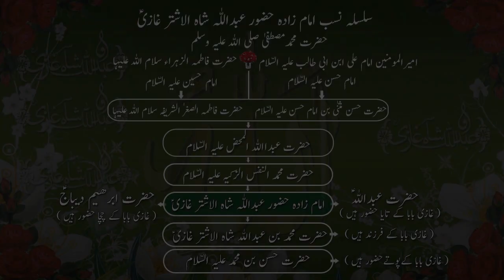Asrar e Elahi K khwab | Tabeer | Dua | Amal | Totkey | Desi | Jin | Pari | Wazifa | Amil | Dream